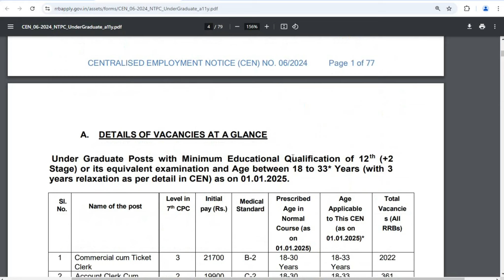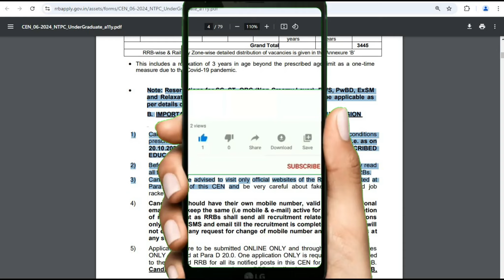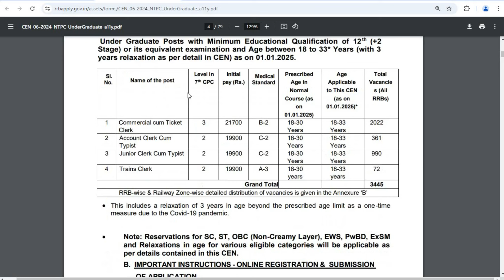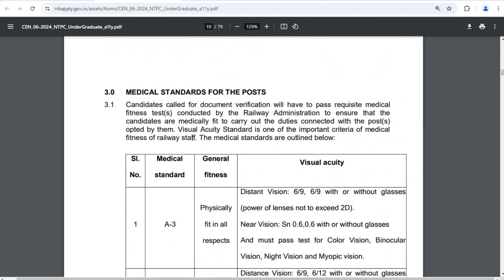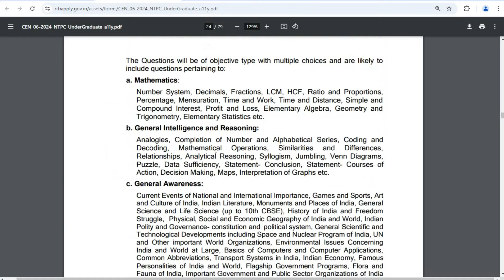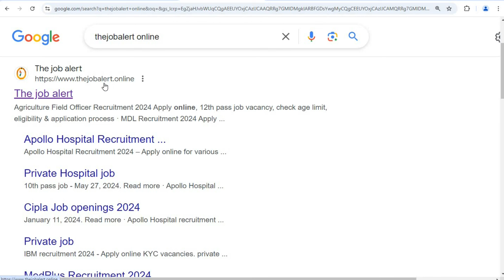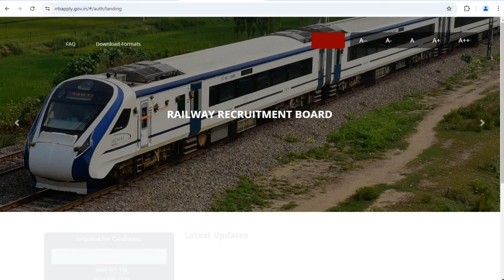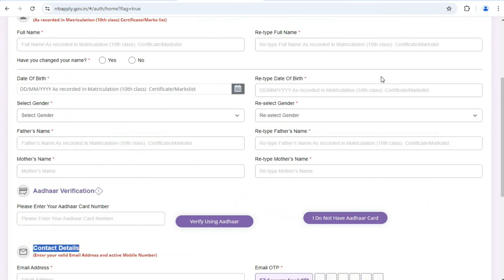Railway Ticket Clerk भर्ती 2024 | Railway Recruitment 2024 Apply Online | 3445 Post | RRB NTPC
Railway Ticket Clerk भर्ती 2024   |  Railway Recruitment 2024 Apply Online | 3445 Post | RRB NTPC Syllabus, How to apply

RRB Notification 2024 PDF Download
RRB NTPC Full Form
RRB NTPC application Date

People also ask:
railway new vacancy 2024 exam date
gds new vacancy 2024
how to apply railway jobs 2024
rrc er railway recruitment 2024
rrb je 2024 notification
government job vacancy alert
railway ntpc upcoming vacancy
work from home jobs 2024 india